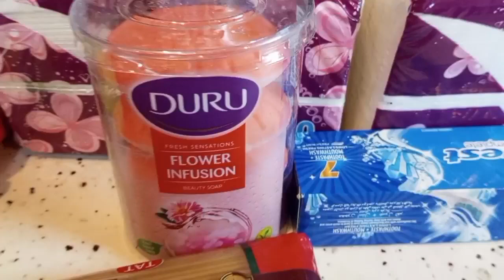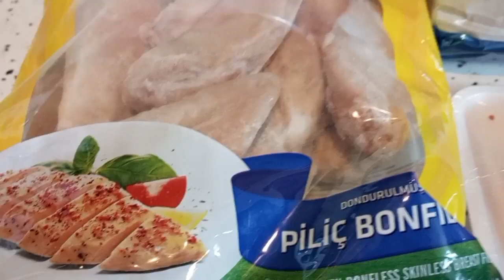المسواگ#غسل المسواگ#ترتيب الثلاجة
مشترياتي الأسبوعية تعزيل المسواگ غسل المسواگ ترتيب الثلاجة